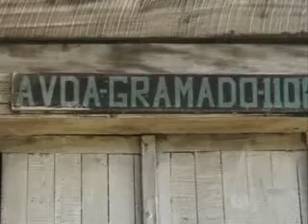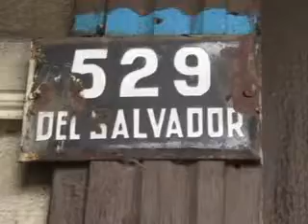PROGRAMA DE RECUPERACION DE BARRIOS PATRIMONIALES EN ETAPA DE PARTICIPACION CIUDADDANA EN PUERTO VAR